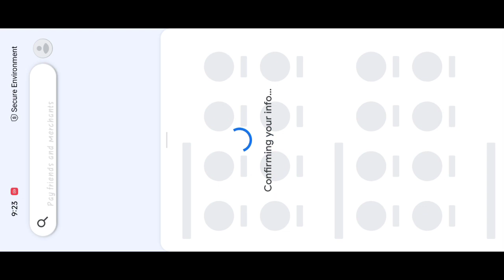Buying cc ev sci-fi paint 😍+ some challenges for you - hill climb racing 2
challenges
1.I reached 2398m in Desert Valley.

2.I reached 482m in Beach.

3.I reached 545m in Forest.

4.I reached 587m in Mountain.

music
1.NEFFEX - Till I'm Free 😤 [Copyright-Free]

2.NEFFEX - Price Tag 💲 [Copyright-Free